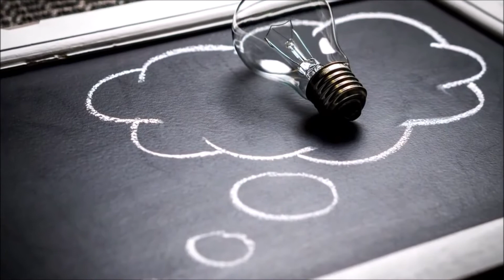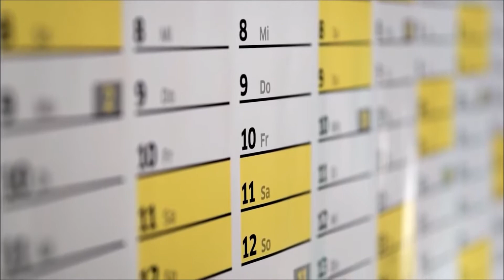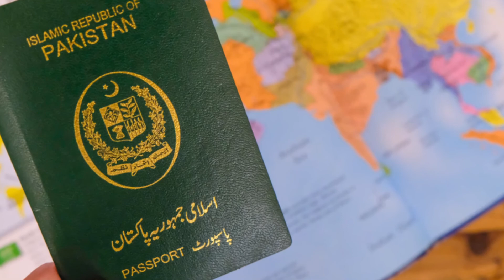The top 5 Golden Passport Programmes for Pakistani Nationals (EXPLANATION IN URDU)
Türkiye Pasaportu Almak Artık Çok Kolay

Buna göre; üç yıl satmamak şartıyla 500 bin dolar devlet yatırım araçlarına
(devlet tahvili, hazine bonosu gibi) veya üç yıl çekmemek şartıyla Türk
devlet bankalarına yatırım yapan yada Türkiye’de işyeri açarak en az 50
personel istihdam eden yabancılara Türk vatandaşlığı hakkı veriliyor.

Gayrimenkul yatırımı yaparak Türkiye pasaportu almak ise daha da kolay.
250 bin ABD Doları tutarında bir gayrimenkulü satın alan ve üç yıl elinde
tutma sözü veren yabancılar Türk vatandaşı olmak için başvurabiliyor.

Üstelik yatırımlarınızın tümünün yasal karlarını alabiliyor, üç yıl sonra istediğiniz
gibi kullanabiliyorsunuz.

THE EXPERT YOUTUBE CHANNEL FOR TURKEY AND TURKISH CITIZENSHIP

How the can you obtain Turkish passport by investing in Turkey?
How to apply for Turkish Golden Passport Programme for your family?
How the can you obtain residence permit in Turkey?
How to get work visa and come to Turkey legally from your country?
How can you bring you family to Turkey by Turkish visa?
How to make investment in Turkey and open a small business?
What are the tips for those who come to Turkey?
How can you buy a real estate residence in Turkey?
Investment opportunities in Istanbul, Bursa, Trabzon, Antalya, Mersin and Ankara.
In this channel you can find all the information regarding investing and migrating to Turkey: Investment options, citizenship opportunity, residence permit, ikamet and kimlik, work permit, ikamet renewal, kimlik renewal, becoming legal in Turkey, visa to Turkey and all the other details regarding to Turkey.

In this channel you will find everything regarding Turkey.

شهروندی ترکیه
الجنسية التركية
ترک شہریت
ترک رہائشی اجازت نامہ
تصريح الإقامة التركية
اجازه اقامت ترکیه